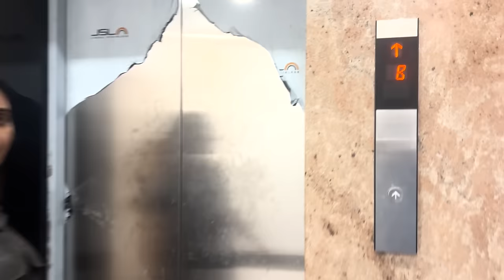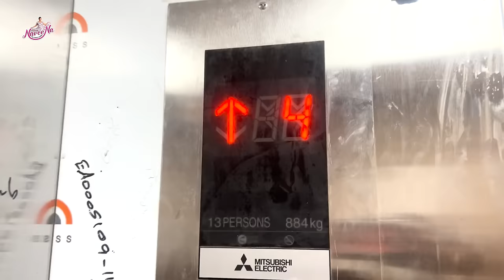మా కొత్త ఇల్లు ఎంత వరకు వచ్చింది అంటే .. || Naveena Vloga || Tamada Media